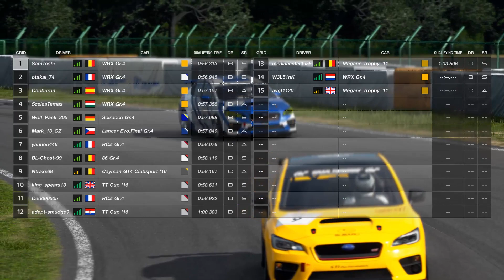[#126] Gran Turismo SPORT | DAILY RACE B | Subaru Impreza WRX (GR4) | Tsukuba | 1 February 2021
Week of 1st February 2021 - Daily Race B
Driving the Subaru Impreza WRX (GR4) at Tsukuba Circuit
Gran Turismo Sport Daily Races